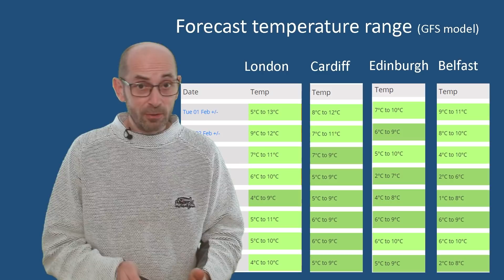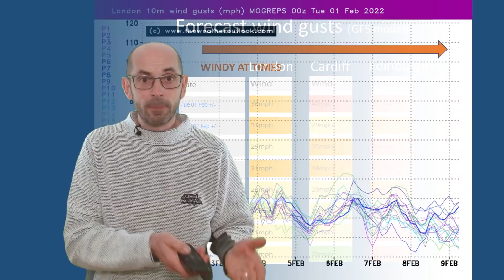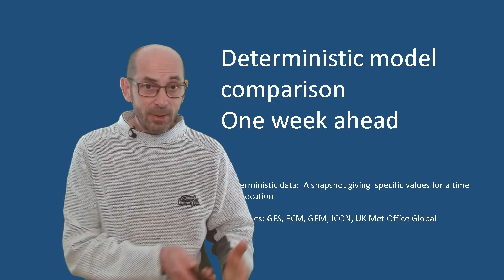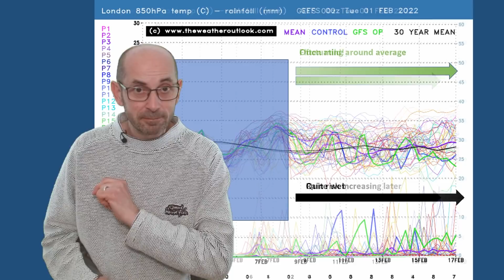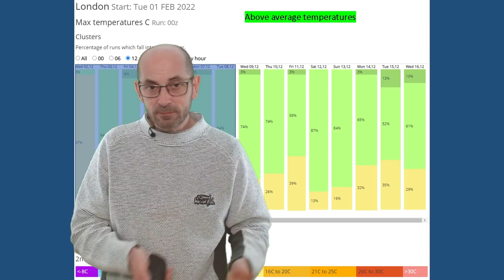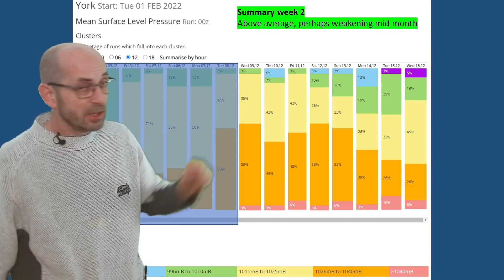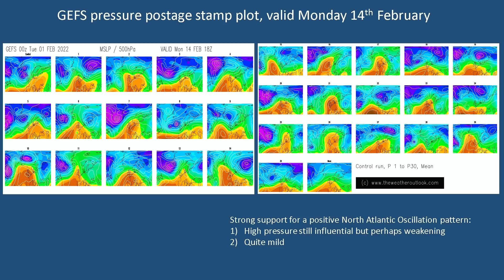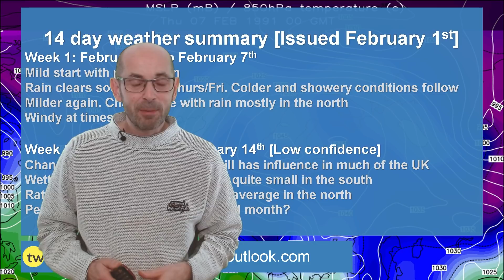A wintry bite or an early taste of spring? 14 day UK weather forecast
TheWeatherOutlook's Brian Gaze takes a look at the 14 day UK weather prospects from February 1st.

Despite high pressure dominating for much of January winter has been milder than average so far. Will things change as we enter the final month of the meteorological winter?

PS: If you're looking for tools to help forecast snow you may want to check out this guide on TheWeatherOutlook